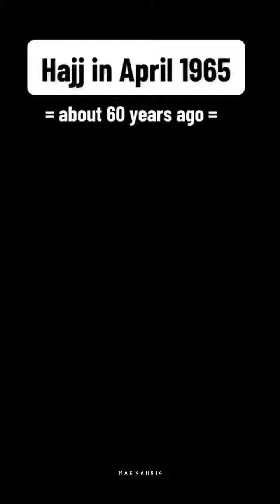Hajj 1965 (about 60 years ago) beautiful view of Makkah 1965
old videos of Makkah masjid Al Haram
old videos of Hajj